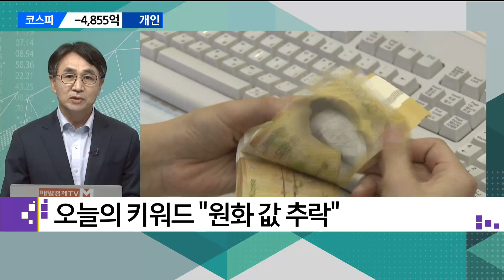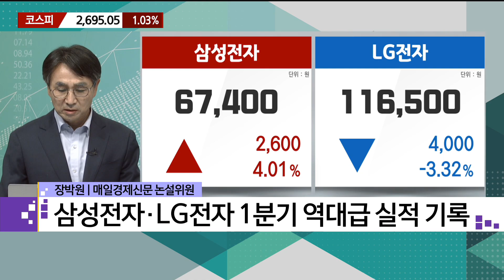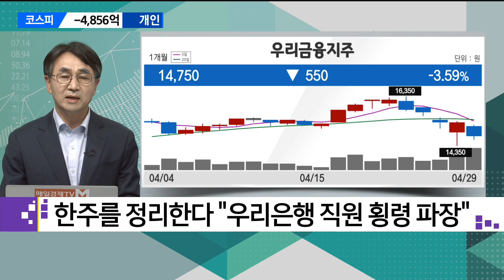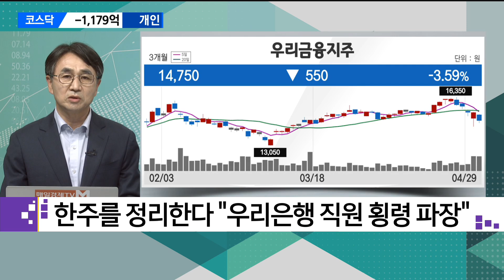[금요특집] 삼성전자·LG전자의 빛바랜 호실적 / 매일경제TV / 장박원 매일경제신문 논설위원